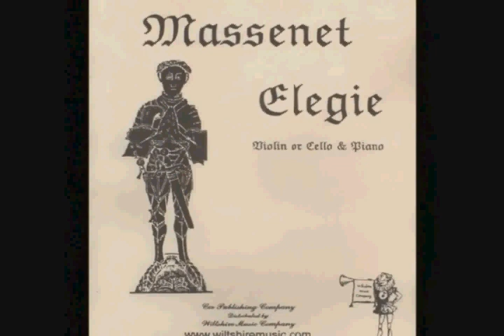RICHARD TAUBER SINGS- ELEGIE- jules massenet 1941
Richard Tauber (16 May 1891 – 8 January 1948)[1] was an Austrian lyric Tenor and film actor.